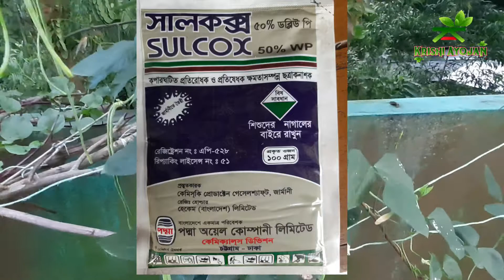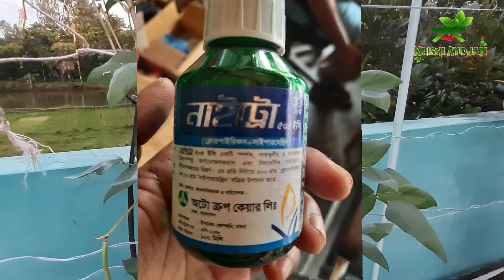Krishi Ayojan কৃষি আয়োজন। ছাদ বাগানে বরবটি চাষে টিপস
ইউটিউব চ্যানেল, ফেইসবুক পেইজ ও গ্রুপ।